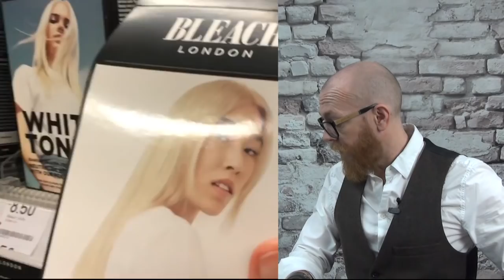She wants WHITE BLOND and get's RED !?! Hair Buddha reaction video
People attempt to cut or dye their own hair and fail.

girls trying to bleach and cut hair ; hair fails 2020 is the result of trying ; don't try this at home ; hair buddha is giving hair tips ; Funny videos hilarious ultimate fail compilations top compilations fail compilations ; funny hair fail compilations 2020 ; viral videos  viral beauty fails ; pro hairdresser reacts